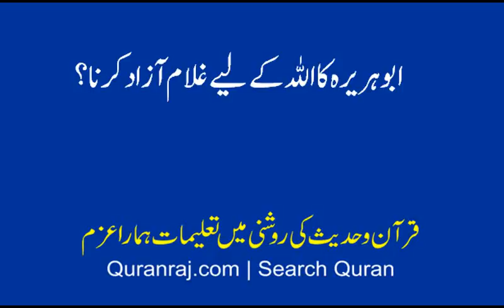abu Huraira ka Allah k liy ghulam azad karna